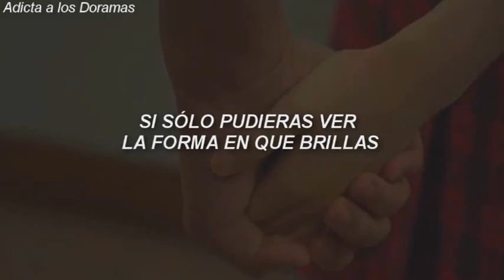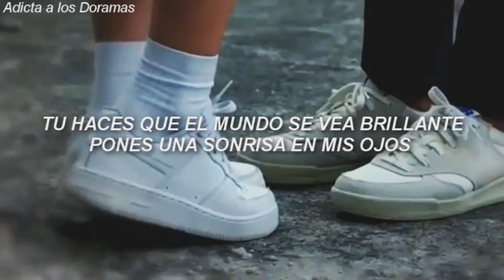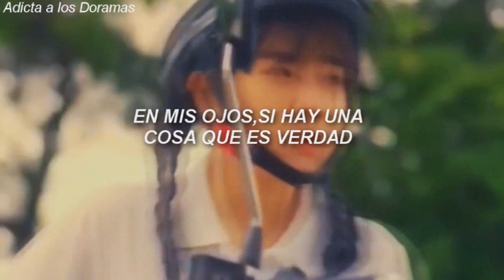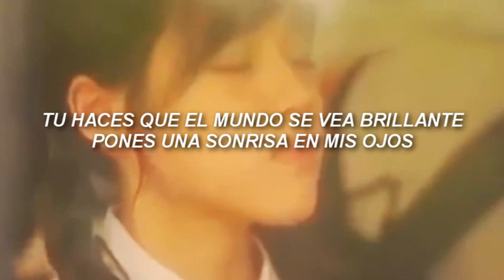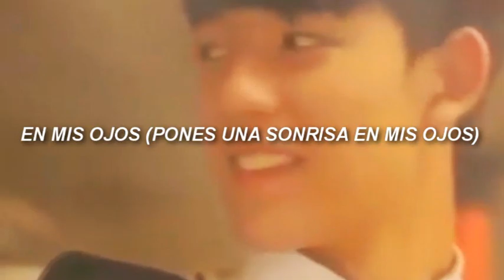Revenge Note Ho Goo Hee x Ji Hoon The Afters In my eyes sub Español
Espero y les guste Adicta a los Doramas 🎧☺ Si te gustó el VÍDEO